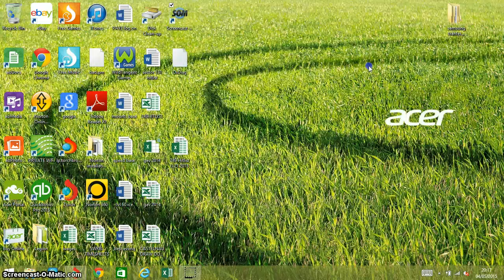Lvl 70 no damage